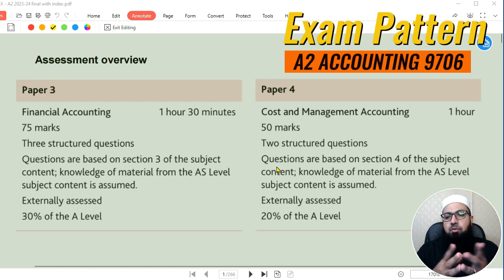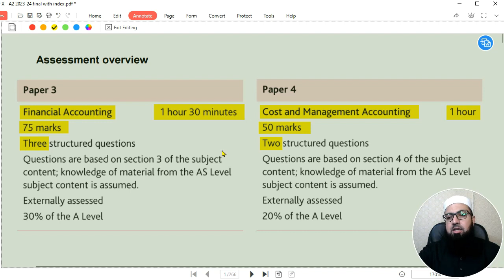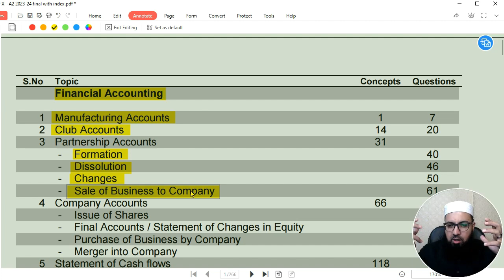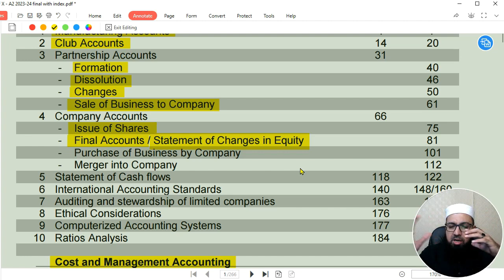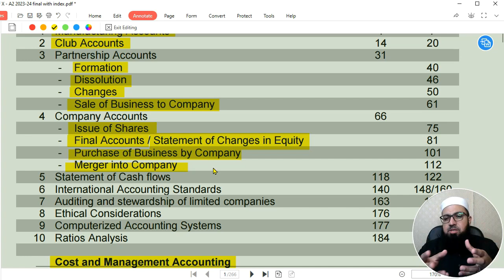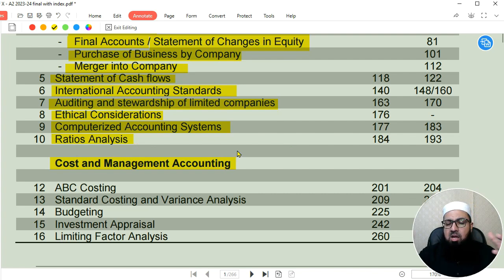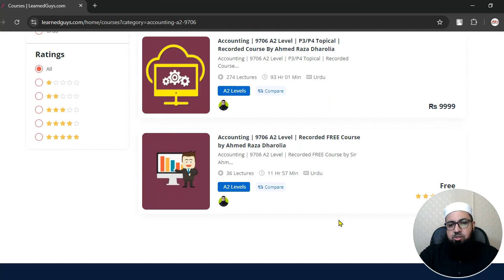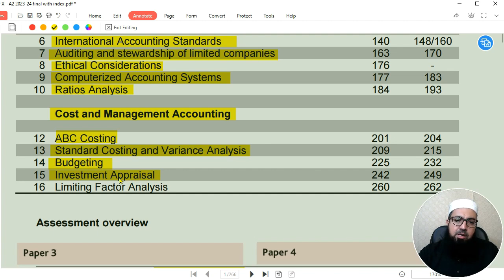A2 Level Accounting 9706 - Orientation Class